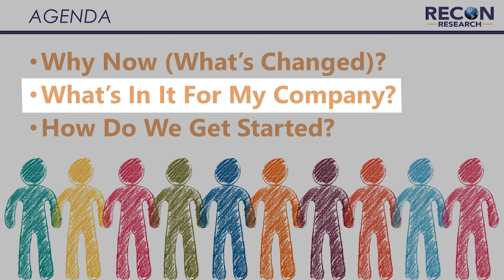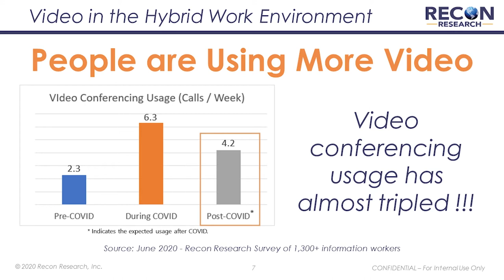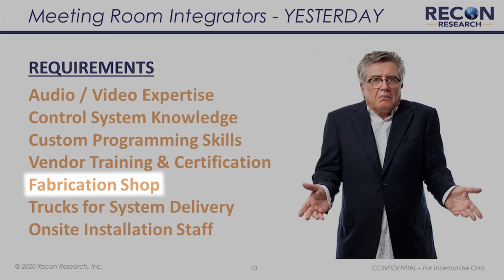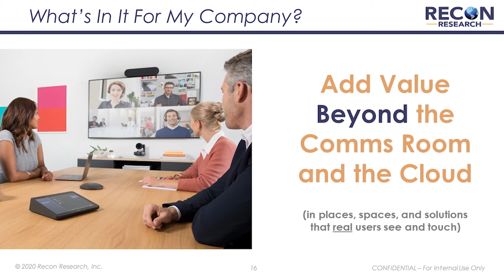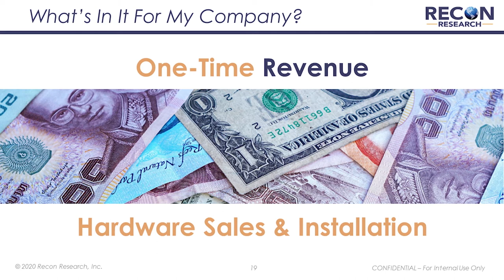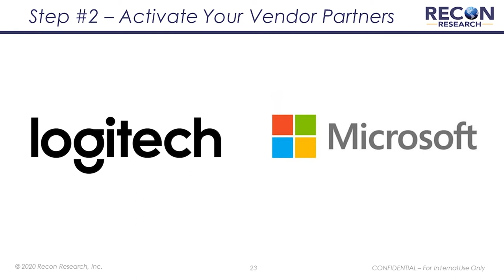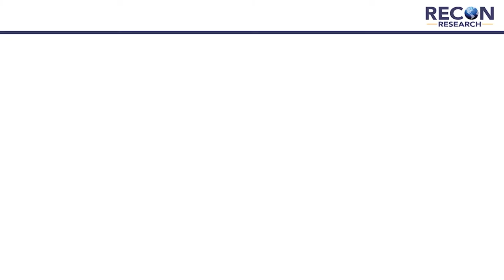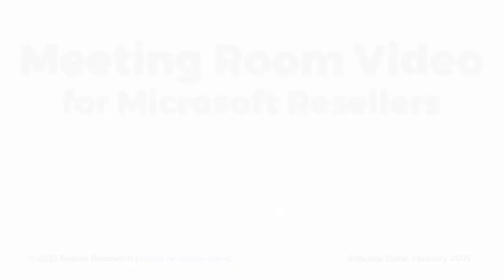Video Presentation – Meeting Room Video for Microsoft Resellers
Video presentation on meeting room video for Microsoft resellers, specifically how new ways of working produce new revenue opportunities.

About Recon Research:

At RR, Our mission is to help you Connect the Dots in Enterprise Communications, Collaboration, and AV with a new kind of research and advisory approach – customer, based, and experience-driven.